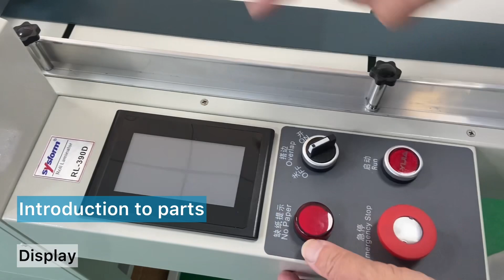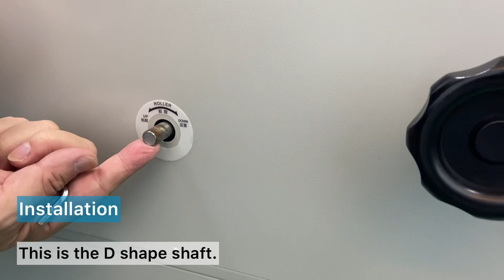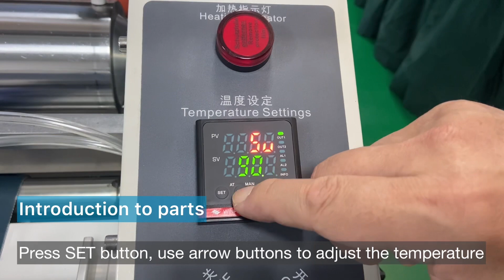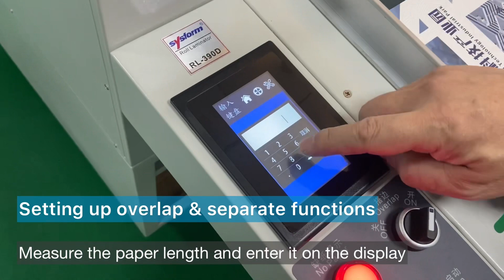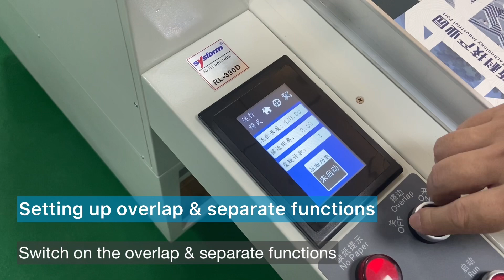Sysform RL-390D Auto Overlap & Separate Roll Laminator